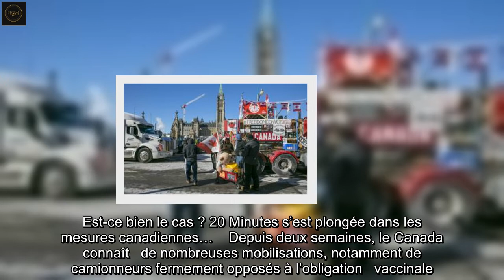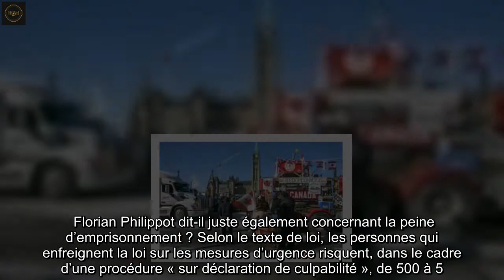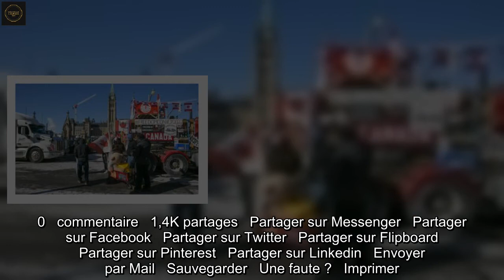Convoi de la liberté : Les manifestants canadiens risquent-ils le gel de leurs comptes bancaires ? O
Le gouvernement canadien a annoncé lundi la mise en place de l’état d’urgence face aux blocages des « convois de la liberté ».   De ce côté-ci de l’Atlantique, Florian Philippot a soutenu les camionneurs face aux peines encourues par les contrevenants : une peine de prison et le blocage de leurs comptes en banques.   Est-ce bien le cas ? 20 Minutes s’est plongée dans les mesures canadiennes…    Depuis deux semaines, le Canada connaît   de nombreuses mobilisations, notamment de camionneurs fermement opposés à l’obligation   vaccinale. Face au blocage considéré comme « illégal », le Premier ministre   Justin Trudeau a annoncé, lundi, le recours   à loi sur les mesures d’urgence. Très peu utilisé dans l’histoire du pays, ce texte permet au gouvernement fédéral de bénéficier « à titre temporaire de mesures extraordinaires ».   Le recours à l’état d’urgence n’a pas manqué de faire réagir dans l’Hexagone. « C’est l’exacte mise en place du crédit social », a dénoncé Florian Philippot, candidat à la   présidentielle sous l’étiquette de son parti   Les Patriotes, qui affiche son soutien aux manifestants. Selon lui, cette mesure offre au gouvernement canadien la « possibilité de les emprisonner et de bloquer leurs comptes en banque. »   Que dit réellement la loi d’état d’urgence ? 20 Minutes fait le point.   FAKE OFF   Depuis lundi, l’état d’urgence est entré en vigueur à l’échelle de l’ensemble du Canada. D’après le ministère de la Justice, la loi sur les mesures d’urgence de 1988 « peut être utilisée par le gouvernement fédéral en cas de crise nationale ». Et ajoute : « Une crise nationale est une situation urgente, temporaire et critique qui met sérieusement en danger la santé et la sécurité des Canadiens. » Le recours aux mesures d’urgences a notamment permis l’entrée en vigueur de mesures financières contre   le blocage « illégal » du pays.   Une suspension immédiate   Via un décret publié avec entrée en vigueur immédiate, le gouvernement a autorisé les institutions financières canadiennes à « geler ou suspendre immédiatement le compte d’un particulier ou d’une entreprise affiliée à ces blocages illégaux sans ordonnance du tribunal », a expliqué la ministre des Finances, Chrystia Freeland. « Soyez avertis : si votre camion est utilisé dans ces blocages, vos comptes d’entreprise seront gelés. L’assurance de votre véhicule sera suspendue. Renvoyez vos semi-remorques chez eux ! » La ministre a aussi annoncé des mesures d’encadrement des plateformes de crowdfunding.   Florian Philippot dit-il juste également concernant la peine d’emprisonnement ? Selon le texte de loi, les personnes qui enfreignent la loi sur les mesures d’urgence risquent, dans le cadre d’une procédure « sur déclaration de culpabilité », de 500 à 5.000 dollars canadiens d’amende et « un emprisonnement maximal de cinq ans ».   En Ontario, région épicentre des contestations dans le pays puisqu’elle héberge la capitale fédérale Ottawa, l’état d’urgence avait été mis en place dès le vendredi